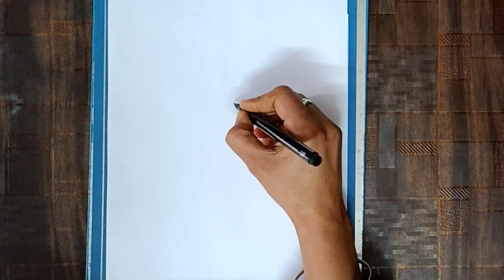HOW TO DRAW ELSA EASY DRAWING STEP BY STEP | DISNEY FROZEN | DRAWING FOR BEGINNERS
elsa and anna
elsa
anna and elsa
elsa song
elsa drawing
disney princess toys
princess songs disney
disney princess movies in hindi
disney princess drawing
disney princess
disney princess songs
disney princess glow ups
disney princess movies
princess disney

How to draw Queen Elsa ( Step by step )
How To Draw Elsa From Frozen2 || Diseny Priencess Sketch
How to Draw Elsa in White Dress Hair Down | Disney Frozen
How to Draw Queen Anna Step by Step for Beginners
How to Draw ANNA & ELSA From Frozen Fever - Step by Step